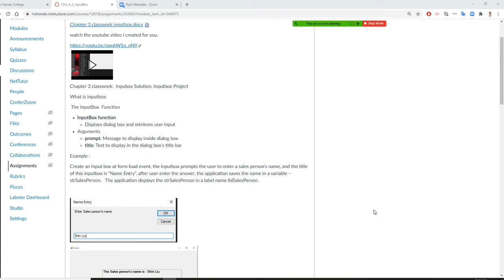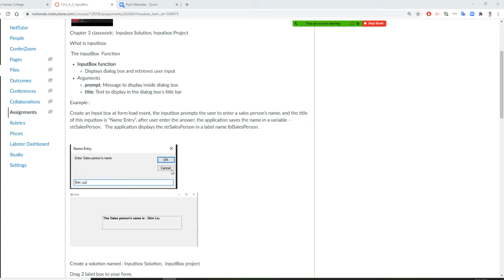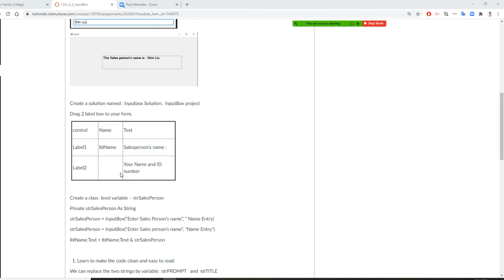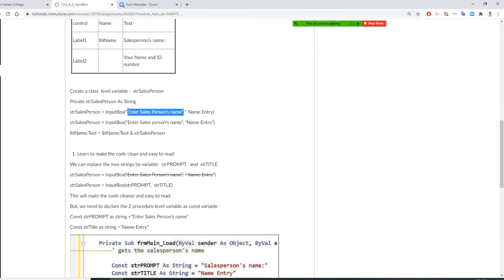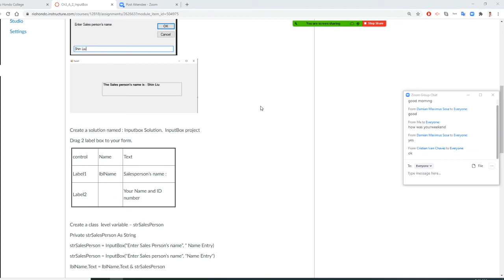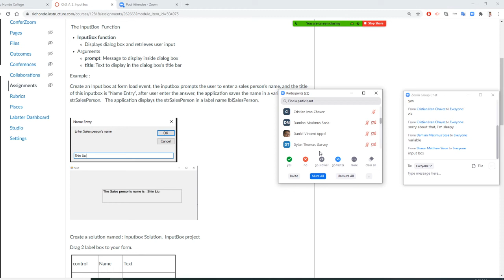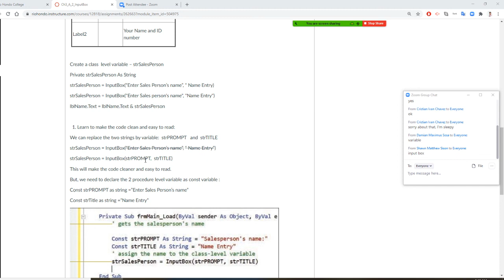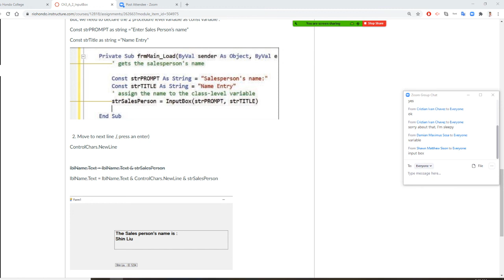Visual Basic - introduction of Inputbox function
InputBox function
12/13/2018
2 minutes to read
     +1
Displays a prompt in a dialog box, waits for the user to input text or click a button, and returns a String containing the contents of the text box.

Syntax
InputBox(prompt, title )

The InputBox function syntax has these named arguments:

SYNTAX
Part Description
prompt Required. String expression displayed as the message in the dialog box. The maximum length of prompt is approximately 1024 characters, depending on the width of the characters used. If prompt consists of more than one line, you can separate the lines by using a carriage return character (Chr(13)), a linefeed character (Chr(10)), or carriage return-linefeed character combination ((Chr(13) & (Chr(10)) between each line.